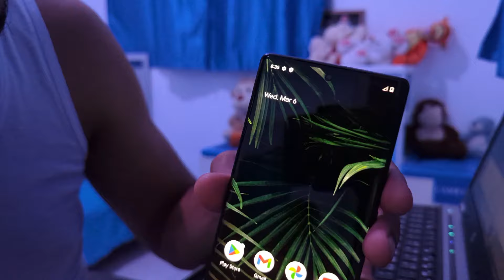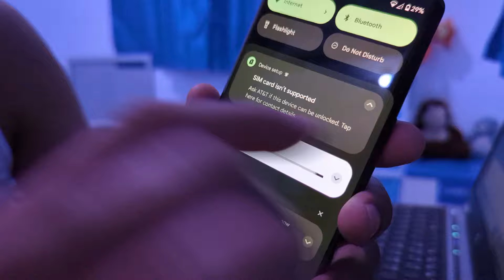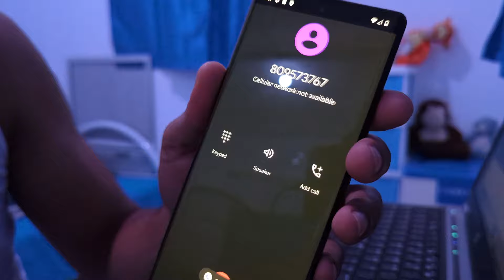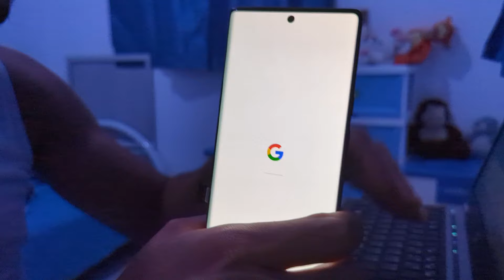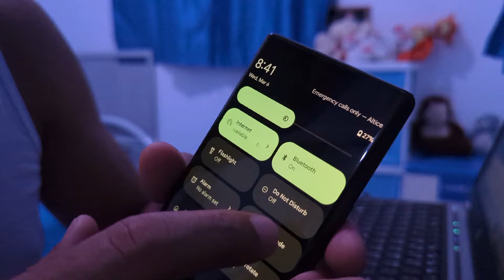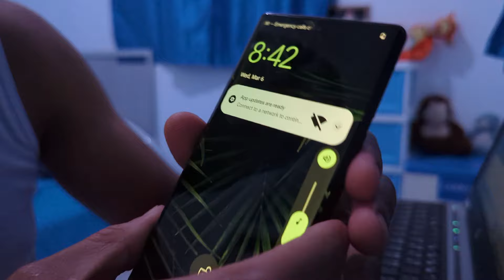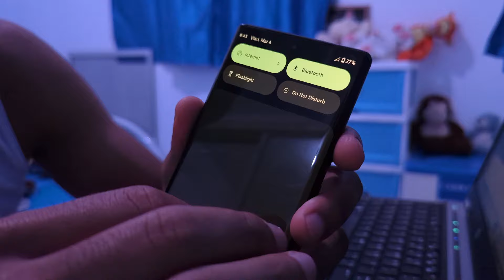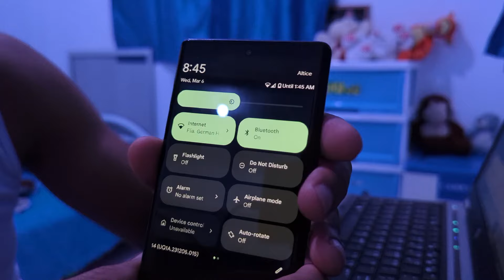DESBLOQUEO DE RED GOOGLE PIXEL TODOS LOS MODELOS 2024 | ANDROID 14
BINANCE PAY $25 USDT